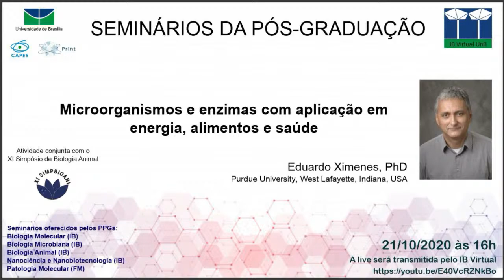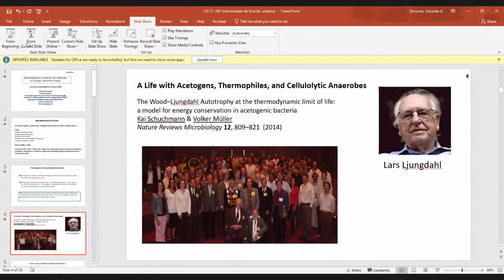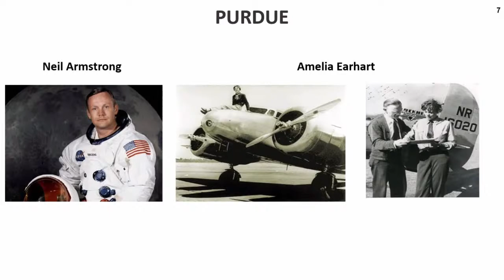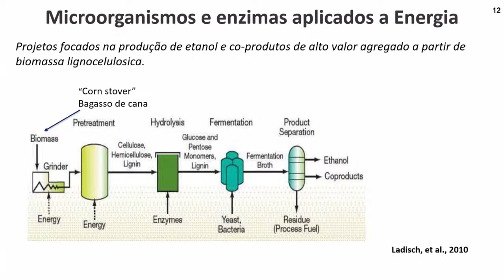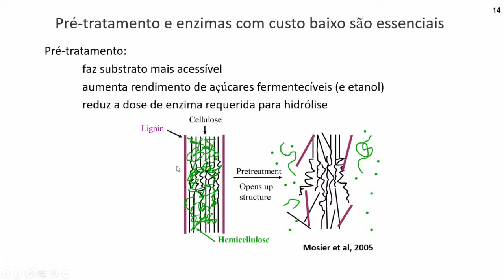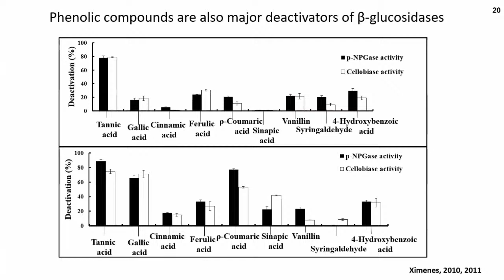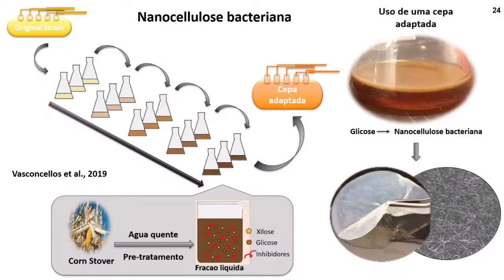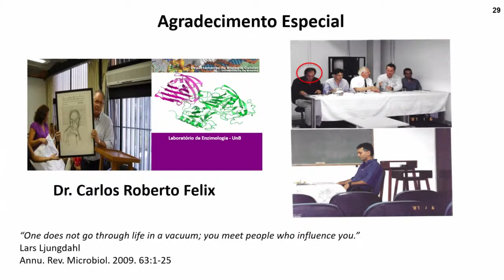Microorganismos e Enzimas com Aplicacao em Energia, Alimentos e Saude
Dr. Ximenes leads efforts in microbiology (industrial and pathogenic aerobic or anaerobic microorganisms) and protein characterization applied to human and animal health (sample preparation, microbiome, microbial detection, antibiotic resistance, protein characterization) and Energy (biofuels and value-added co-products).  His work is developed in cooperation with industry, academia, and laboratories from government agencies in U.S and other countries.

Important outcomes related to Dr. Ximenes’ work are development of prototypes and approaches for different applications, awards, patents, and several papers published in prestigious peer-reviewed journals. He mentored students, and other professionals, who have developed successful work in national or international industry, academia, or governmental jobs.